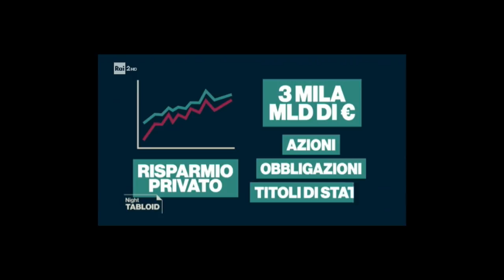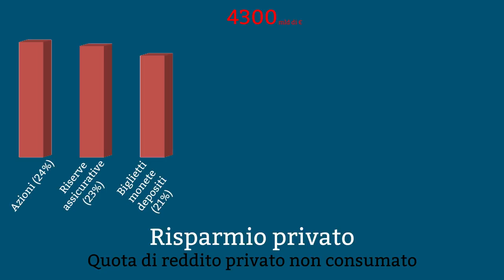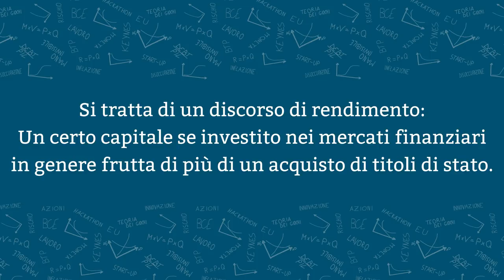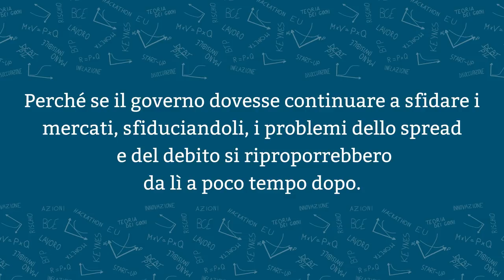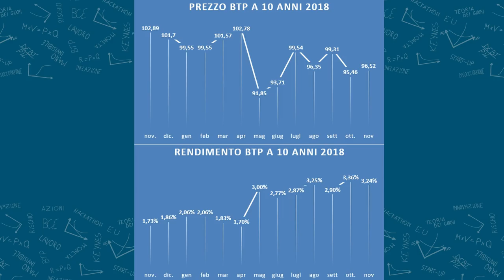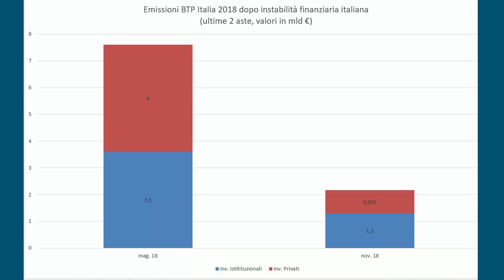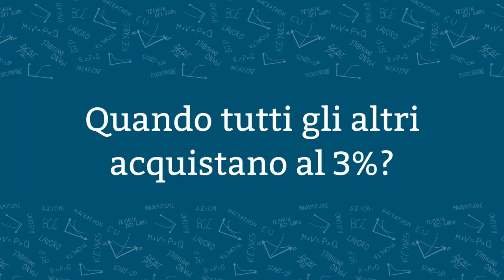Quello che non vi dicono sul debito pubblico: il risparmio privato ci salverà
••• LEGGIMI! •••

SUPPORTA IL CANALE ACQUISTANDO DA QUESTO LINK!
I tuoi prodotti costeranno uguale e io fregherò una percentuale di ricavi da Amazon 😀

Molti sostengono che del debitopubblico non c'è da preoccuparsi più di tanto perché alla fine in Italia c'è un alto risparmioprivato. Sarà vero?

- Se ne vuoi sapere di più sui mercati finanziari